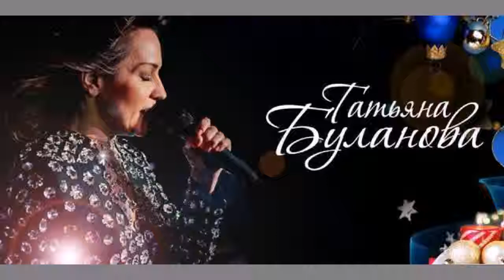ТОРАТАУ!ФотоШОУ Татьяна Буланова ✿⊱╮ ✿⊱╮ ✿⊱╮